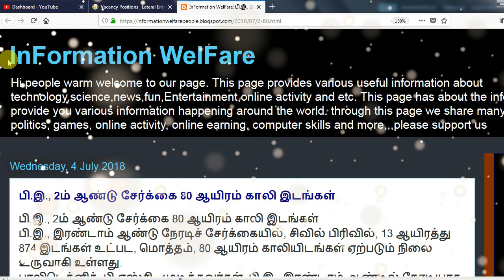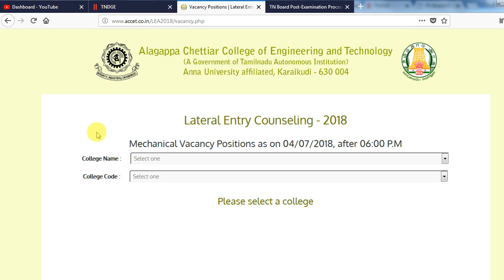Tamilnadu Lateral Entry Counselling Latest Update 2018 | Vacancy Position & Some updates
பி.இ., 2ம் ஆண்டு சேர்க்கை 80 ஆயிரம் காலி இடங்கள்
பி.இ., இரண்டாம் ஆண்டு நேரடிச் சேர்க்கையில், சிவில் பிரிவில், 13 ஆயிரத்து 874 இடங்கள் உட்பட, மொத்தம், 80 ஆயிரம் காலியிடங்கள் ஏற்படும் நிலை உருவாகி உள்ளது.
பாலிடெக்னிக், பி.எஸ்சி., முடித்தவர்கள், பி.இ., இரண்டாம் ஆண்டில் நேரடியாக சேர்ந்து படிப்பதற்காக கலந்தாய்வு காரைக்குடி அழகப்பா இன்ஜி., கல்லுாரியில்,கடந்த 30ல் துவங்கியது. பொதுப்பிரிவான சிவிலுக்கு நடந்து முடிந்துள்ளது. தற்போது மெக்கானிக்கல் பிரிவுக்கு நடந்து வருகிறது.தமிழகம் முழுவதும் உள்ள, 500 இன்ஜி., கல்லுாரிகளிலிருந்து, 20 சதவீத அடிப்படையில் சிவிலுக்கு, 15721 இடங்கள் ஒதுக்கப்பட்டன. 2150 பேர் விண்ணப்பித்ததில், 1847 பேர் மட்டுமே பங்கேற்று சேர்க்கை ஆணை பெற்றனர். 13 ஆயிரத்து 874 இடங்கள் காலியாக உள்ளன.மெக்கானிக்கலை பொருத்தவரை, 21ஆயிரத்து 670 இடங்களுக்கு, 4800 பேர் விண்ணப்பித்துள்ளனர்.

 எலக்ட்ரிக்கல் அன்ட் எலக்ட்ரானிக்ஸ் பிரிவுக்கு, 50 ஆயிரத்து 989 இடங்களுக்கு, 4050 பேர் மட்டுமே விண்ணப்பித்துள்ளனர். நடப்பாண்டில் ஒதுக்கப்பட்ட, 90 ஆயிரம் இடங்களில், 10ஆயிரம் இடங்களே நிரம்பும் நிலை இருப்பதால், 80 ஆயிரம்காலி இடங்களுடன் கல்லுாரிகள் செயல்படும் நிலை உள்ளது.